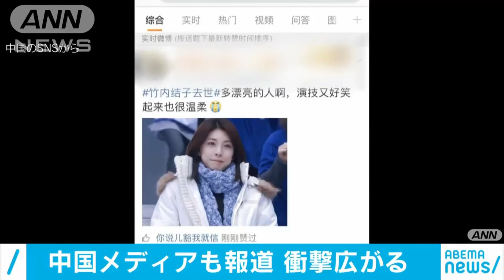女優 竹内結子さんの悲報を速報で伝えたテレビ番組